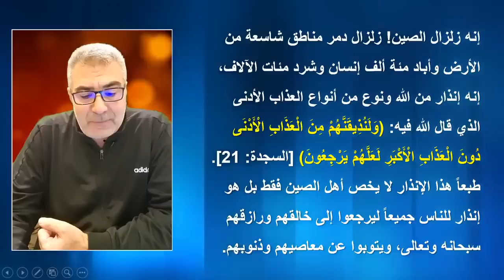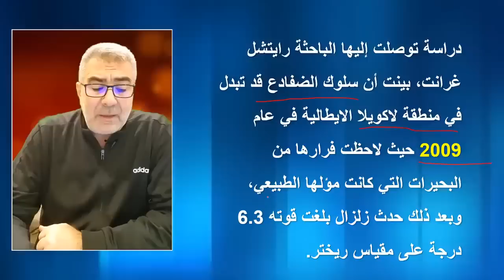هل دوران الحيوانات ينذر بكارثة؟